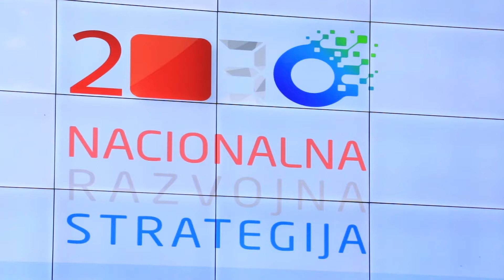Plenković predstavio Nacionalnu razvojnu strategiju RH do 2030. godine (Slavko Midzor/PIXSELL)